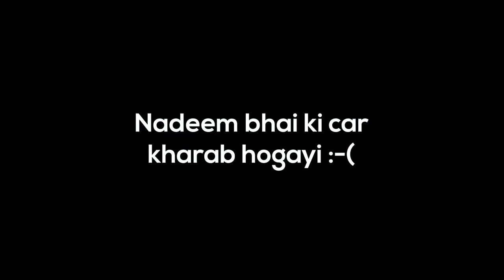Amazing Nature of Madagascar | Ampefy | Madagascar Vlog | MA Vlogs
About this video:
If you like nature, this video is for you. This video covers our travel from Atanananarivo to Ampefy. Ampefy is a small town in Madagascar which around 125 kilometers from Antananarivo. This town contains multiple picnic spots with a small lake.